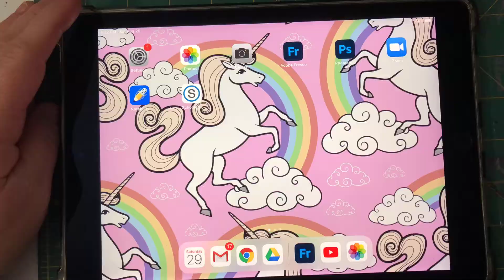Name tag on iPad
time lapse of this option